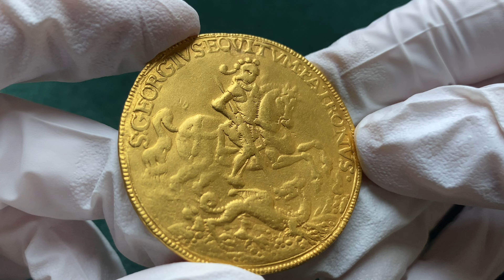A15, Węgry, Leopold I, 10 dukatów medalowe bez daty, Kremnica